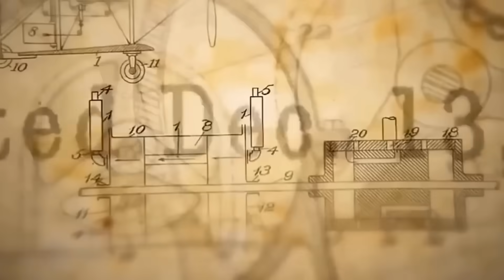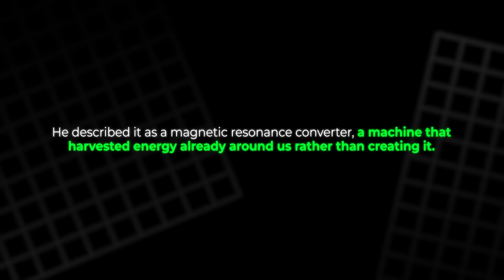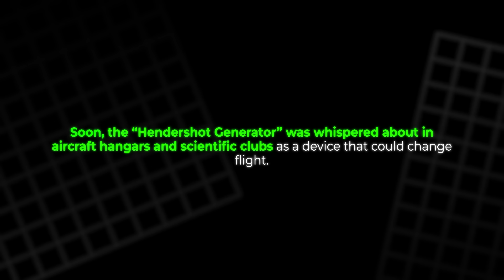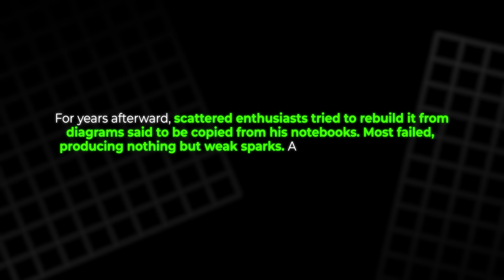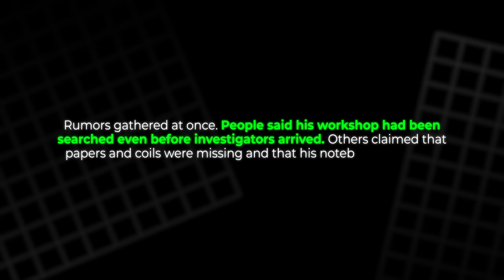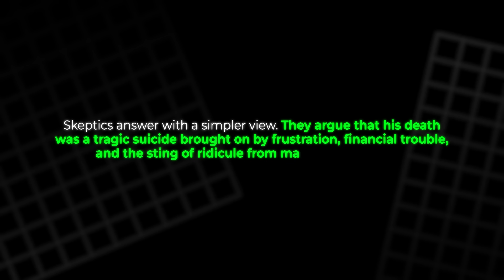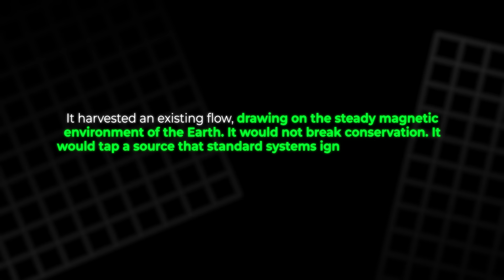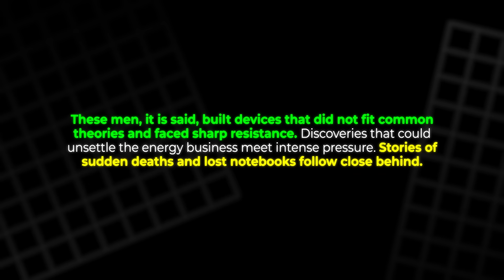Was This 1928 Invention Suppressed by Big Energy?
In 1928, inventor Lester J. Hendershot claimed he’d built a fuel‑less generator that drew power from Earth’s magnetic field. His mysterious “magnetic resonance converter” wowed witnesses, caught military attention, and may have even impressed Charles Lindbergh. Then, suddenly, he vanished from the spotlight—and decades later, he was found dead under strange circumstances. Was it suicide, suppression, or something more sinister? This documentary uncovers the tangled story behind the Hendershot Generator and the legend of infinite energy that refuses to die.